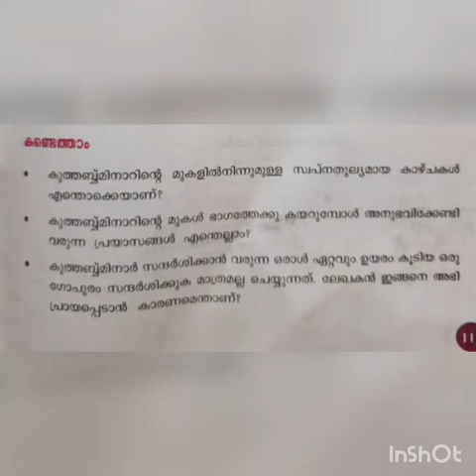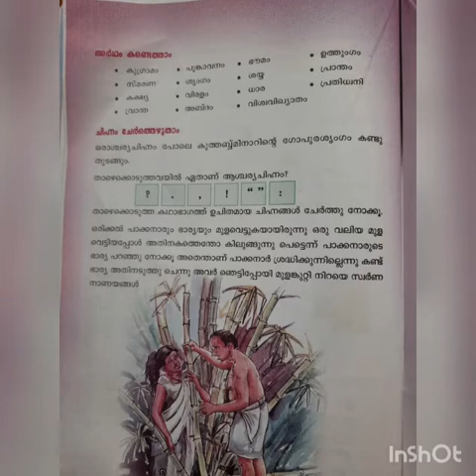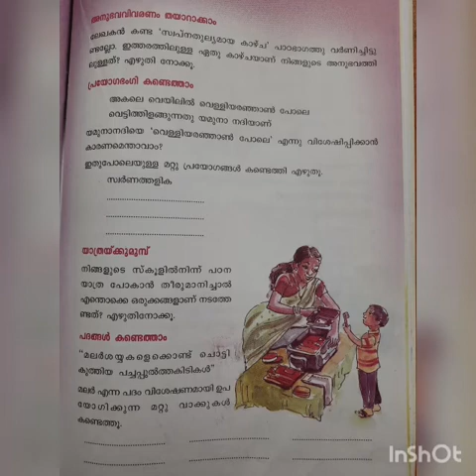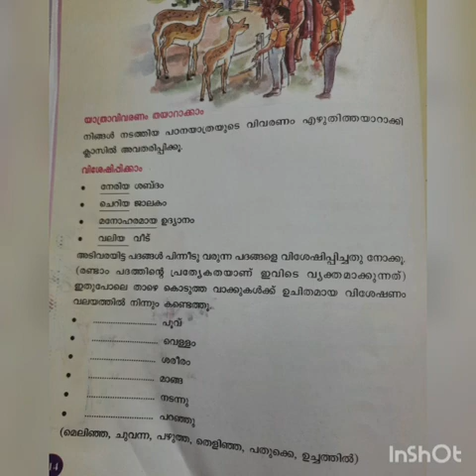ക്ലാസ് - 4 : യൂണിറ്റ് - 7 : മോഹിതം : കുത്തബ്ബ്മിനാർ : Conducted By : Deepa Jayaram .